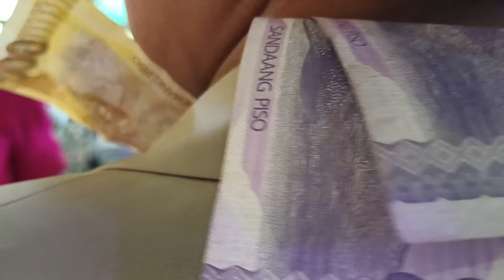VG'S KIM OFFICIAL WEDDING DAY WITH KALINGAP TEAM FULL SUPPORT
My channel is all about Charity Vlogs and Reaction Videos, which may include helping needy and poor people and families, street and social experiment vlogs, decent and temporal housing for homeless families, feeding street children, giving technical or vocational courses for poor youth, helping juvenile delinquencies to become productive in the community, helping elderly on their simple things, young and single mother by giving livelihood or help to start a small business for living, helping street dwellers for food and clothing, sharing the donors' contributions for all people need help and assistance.